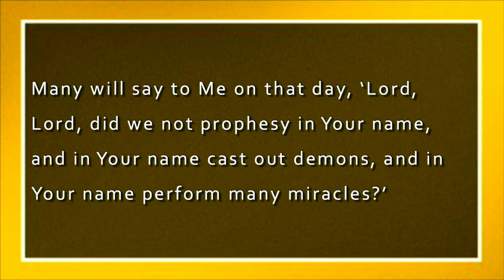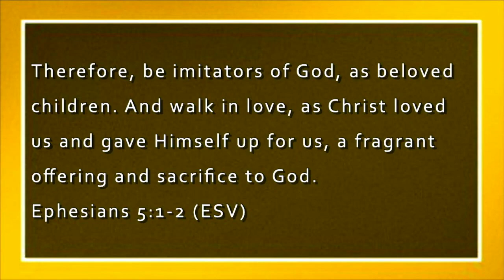I Am A Representative | Pastor Jesse Wyld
We all want success. Today, in our "Who Am I" series, we discover what it means to truly be a representative for Christ.

Sermon Scriptures: Ephesians 5:1-2, Ephesians 5:6, Matthew 7:21-23